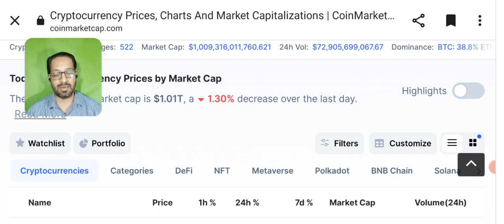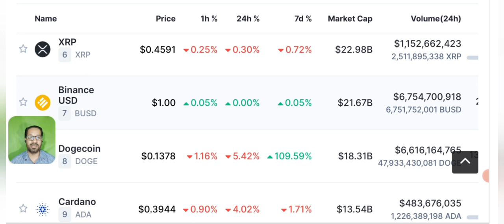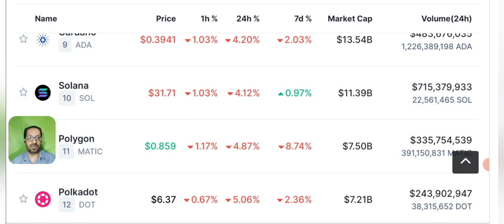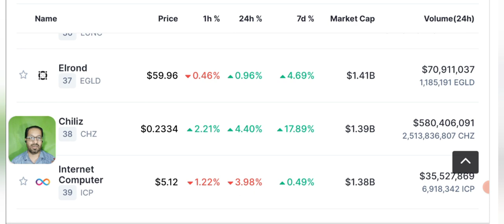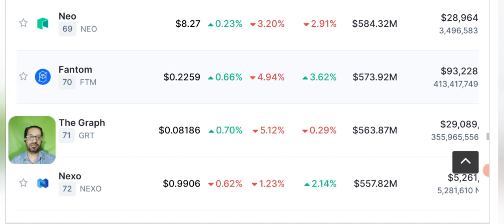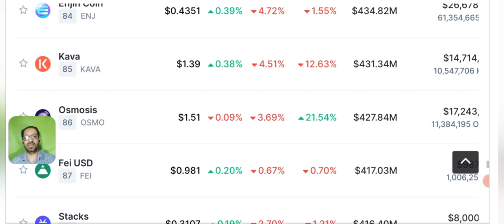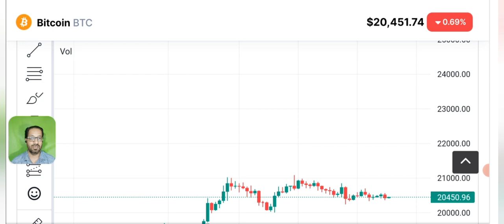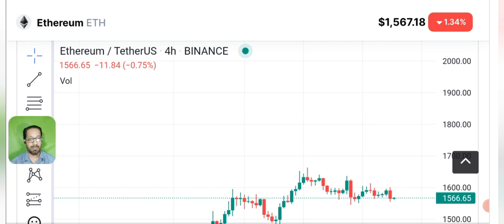Crypto Crash after FED FOMC meeting ? Latest news update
Today we'll share latest daily crypto market analysis, Crypto News and Price Prediction of  BITCOIN - ETHEREUM - BNB and some other coins.
Will market crash after the FED FOMC?

We share with you LATEST crypto Market news. As our viewers ask us to Do BTC ANALYSIS and give trading signals of CRYPTO we provide you with daily Price Prediction, support and resistance and NEWS of different cryptocurrencies like bnb - lunc - solana - shiba inu - uniswap - ETH - bch - kcs - Doge - okb  etc  and BITCOIN.

🔴 Table of contents:

00:00 : intro
01:53 : crypto news
10:20 : crypto crash after FED FOMC ?
11:45 : Bitcoin price prediction
13:10 : bitcoin Ethereum Candle Chart
18:20 : outro

🔴🔴🔴Popular Uploads 🔴🔴🔴

_____________________________/SOCIAL LINKS\___________________________________